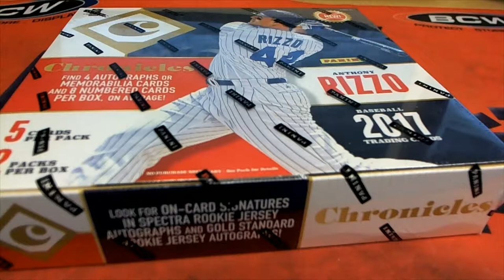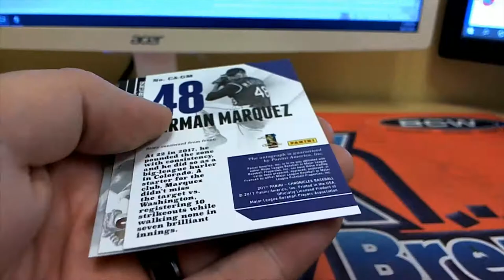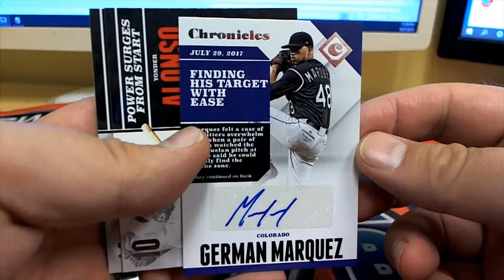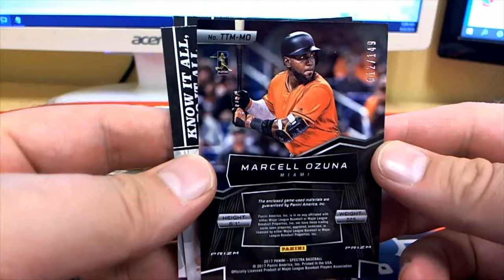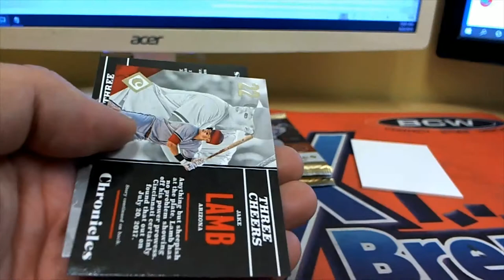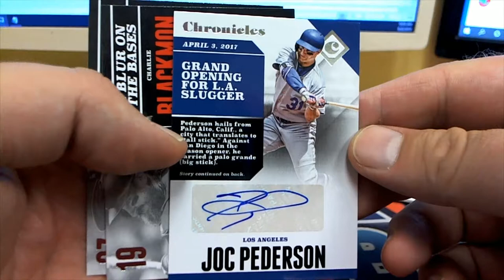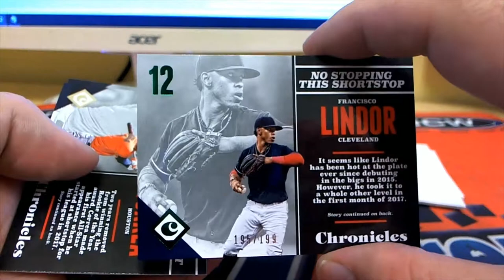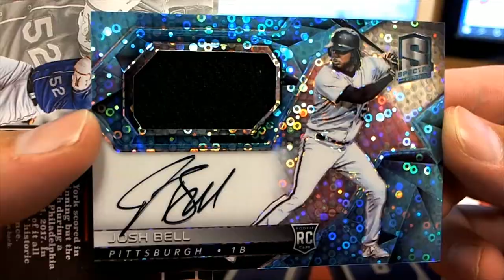2017 Panini Chronicles Baseball Hobby Box ID 17PACBBPYT936